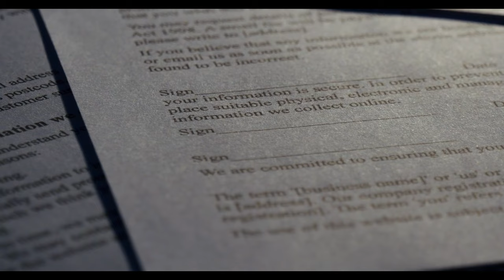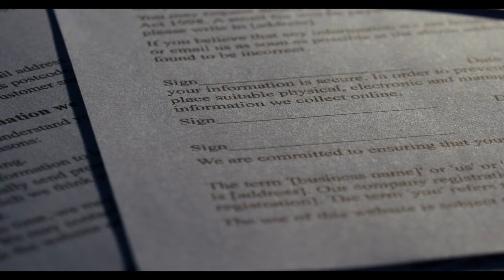Bakan Işıkhan’dan emekli bayram ikramiye ödemesine günler kala açıklama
Paylaşmak istediğiniz fikir ve düşünceleriniz varsa benimle paylaşmayı unutma.